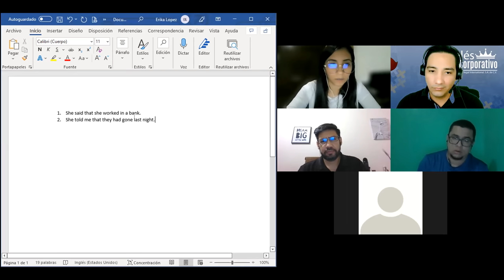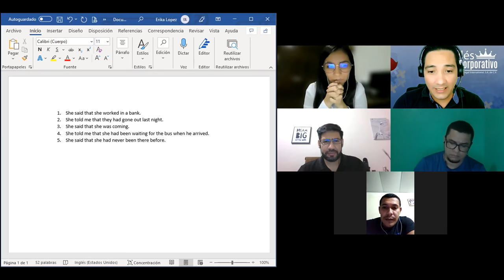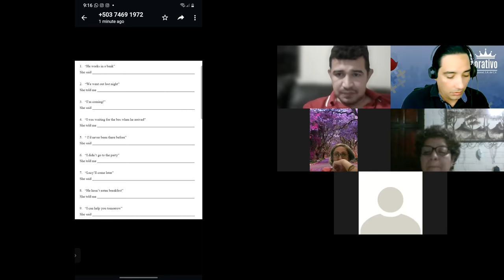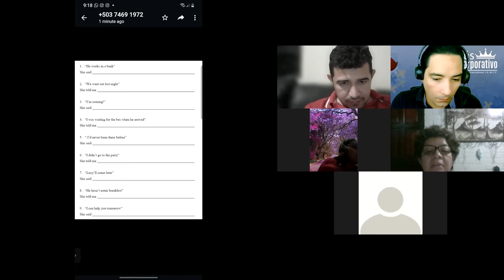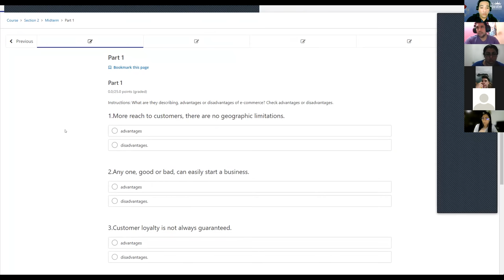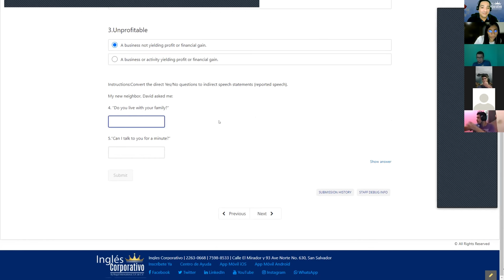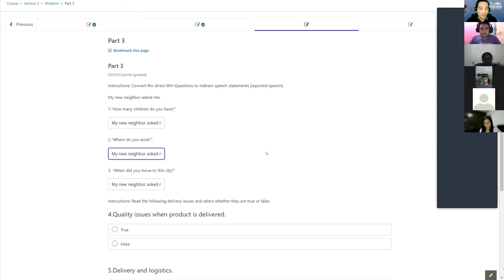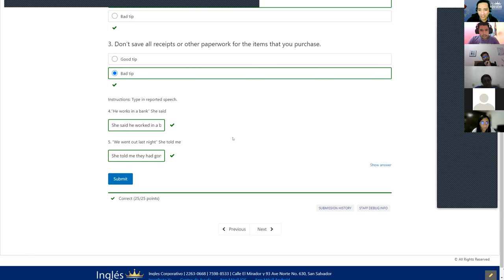Ingles Corporativo-Videoconferencia #15 MIDTERM REVIEW AND PRACTICE